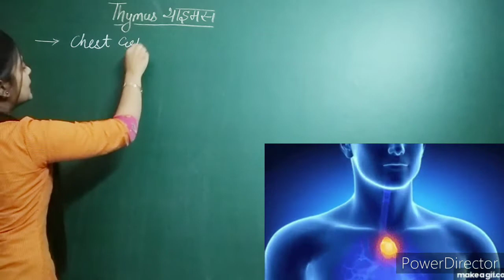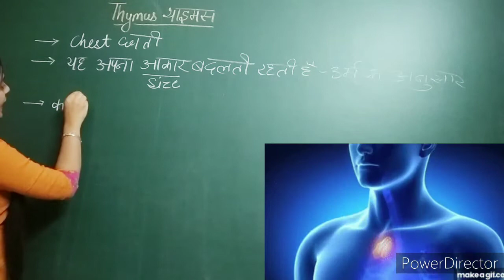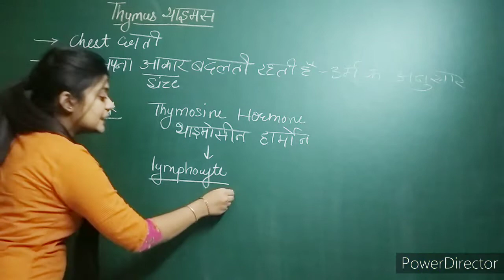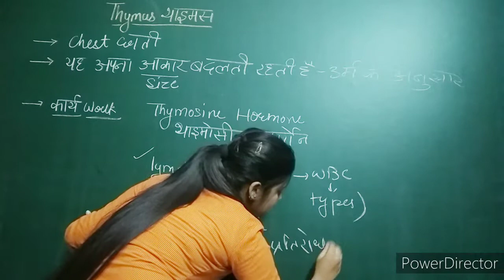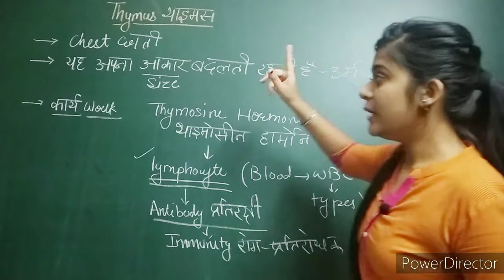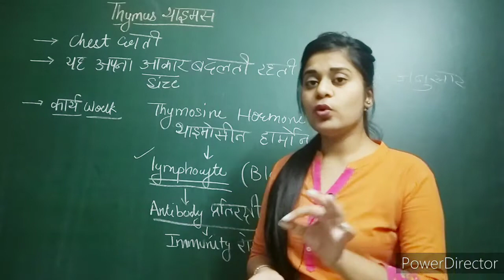Thymus gland थाइमस ग्रंथि - General Science by Deepali mam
Topic Name : Thymus gland  थाइमस ग्रंथि ।

General science by Deepali mam
Gland ग्रंथि

Science magic by Deepali mam